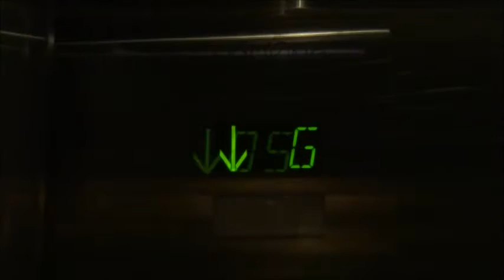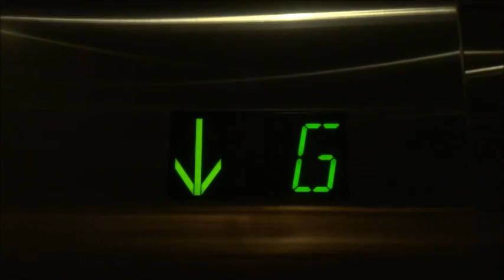MEI/KONE Hydraulic Elevator S15 at Burrard Landing Offices, Vancouver Conv. Ctr.